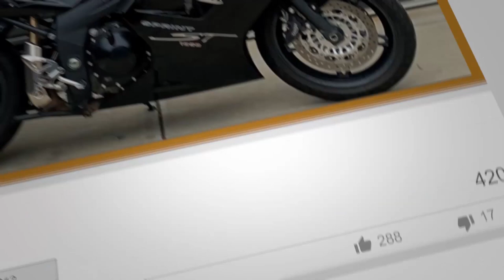THE RIDER GUIDERs QUICK TIPS #11 - WHAT THE TRUCK?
Please share my 'quick tips' to new riders and on your social networks.  There are hundreds of little things we can do to stay safe on our motorbikes, here's a quick one minute biking tip, one of many to follow that I'm going to be sharing from time to time along with my main uploads.  Will be subtitles too for desktop viewers.